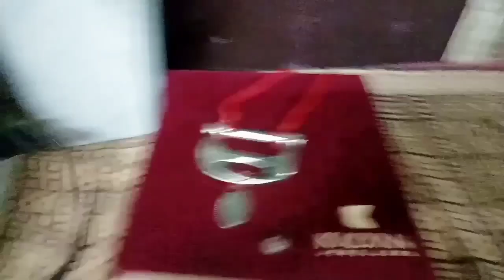how to make necklace using old bag accessaries /best out of waste /sannamee's / 2022/viral /trending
how to make necklace using old bag accessaries /best out of waste /sannamee's /sanitha m. p / 2022/ malayalam                                                                # craftforhome                                                              # bestoutofwaste                                                   # reuseideas                                                               # malayalam                                                          # recycleideas                                                          # ornaments                                                                     # wasteproductcraft                                                  # necklace                                                                       # sannamee'scraftcorner                                            # sanithamp                                                                # howtomake                                                          ഹായ് frndzz, സപ്പോർട്ട് ചെയ്യണേ 🙏..